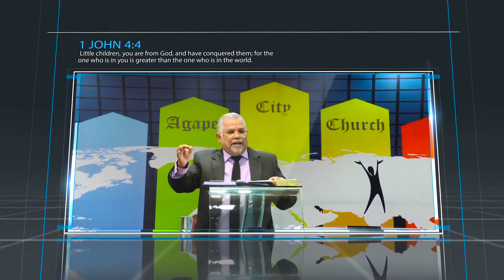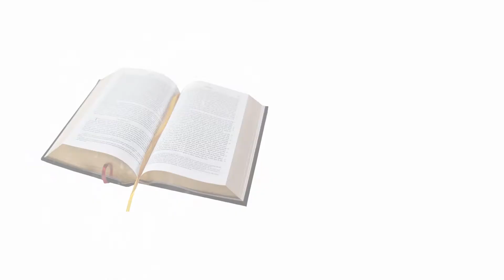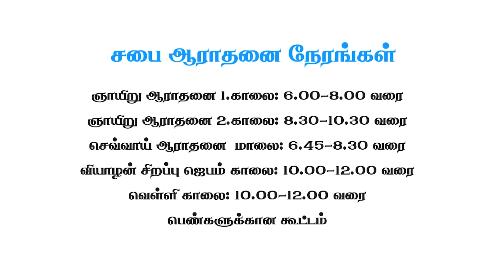விசுவாசிகளின் அதிகாரம் | vol - 22 Part -1|Tamil Christian Message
▶Sunday  Service

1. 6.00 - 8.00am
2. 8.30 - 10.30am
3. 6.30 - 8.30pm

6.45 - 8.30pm